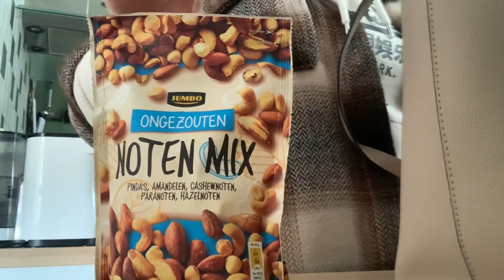Wat ik heb gekocht | 3 oktober 2019 | Vlog 87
Yay! weer een nieuwe video op mijn kanaal. Wil je op de hoogte blijven van al mijn nieuwe video's? Abboneer je dan via de rode knop!

Hi!

leuk dat je op mijn kanaal terecht bent gekomen! Ik upload elke dag om 06.00 een nieuwe vlog, als je het leuk vind om op de hoogte te blijven kan je je abboneren, of me volgen via mijn instagram!

Liefs, Tessa